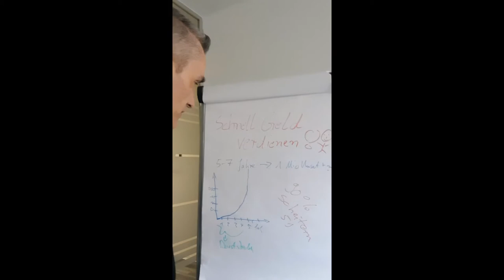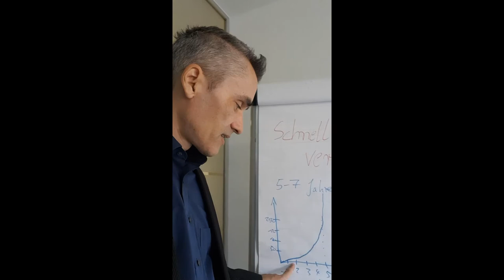Business aufbauen in 5 7 Jahren und Geld verdienen als Unternehmer 7-stellig im Jahr.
Happy Hunting!